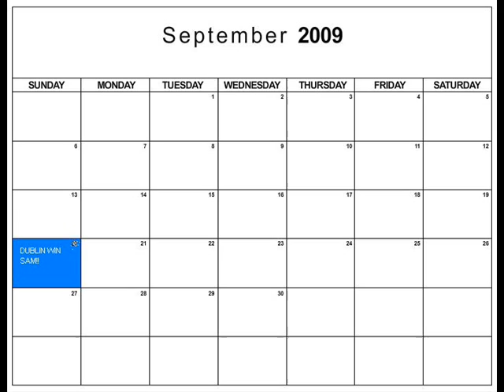Dubs Song 2009 "When The Dubs Hit Croker"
FM104's biggest Dublin fans Anto (Terry Fahy) & Son (Jim McCabe) put together this tribute for the Dubs ahead of the Leinster final with Kildare on Sunday.